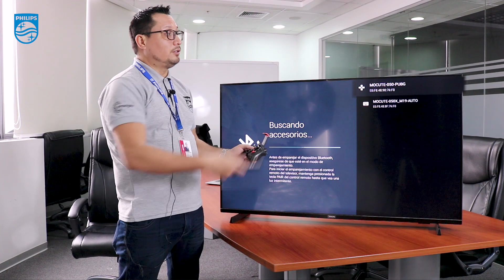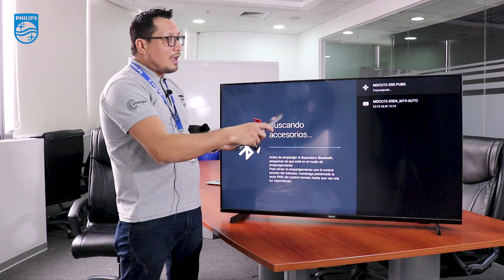Conectar Joystick a TV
Teniendo un Philips Android TV puedes descargar juegos desde la Play Store , y lo mejor es que puedes usar el control remoto como mando o puedes conectar un mando genérico que aumentará tu experiencia Gamer.